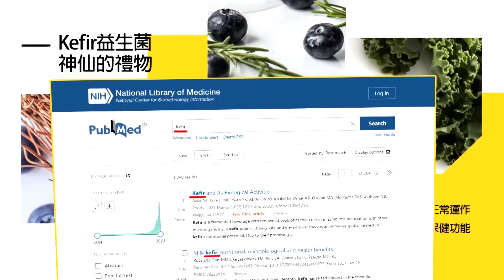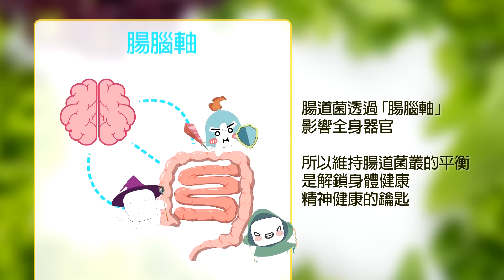【賴岳謙觀點】菲"南海"蓄意碰瓷 賴岳謙:中國出手可更重! 撞船案!等不到道歉 陸撂話後果自負|【全球大視野】精華版